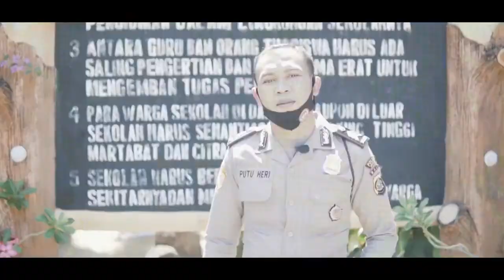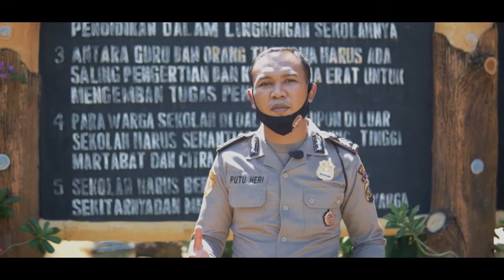Suara Alumni SMANTIARA Bali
Video & Editing by : deja

Tim Mutiara
"Sinergi, Bergerak & Berbagi untuk SMANTIARA"